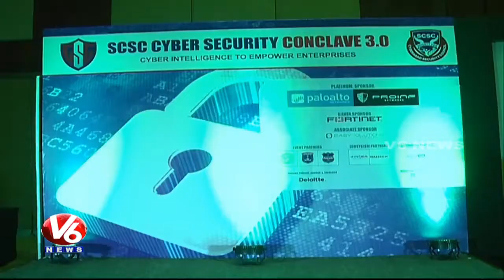SCSC Cyber Security Conclave 3.O Held In HICC | Hyderabad | V6 News